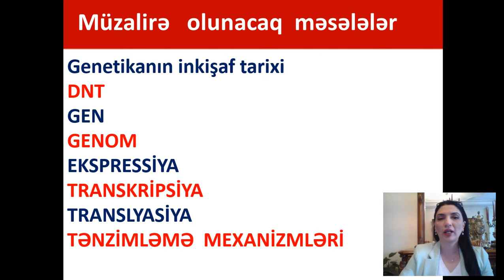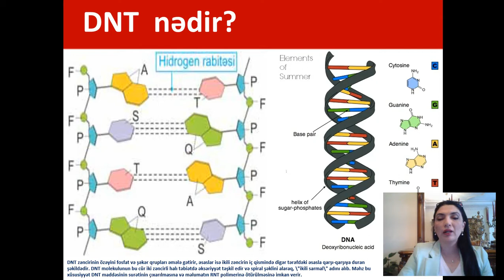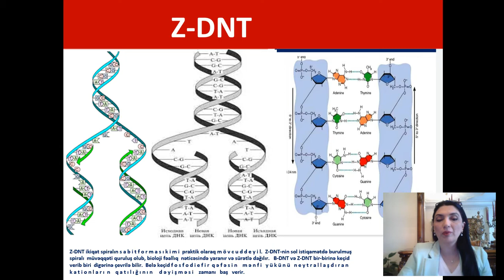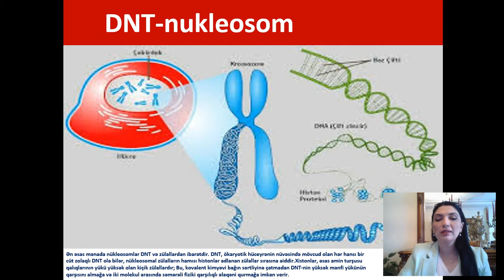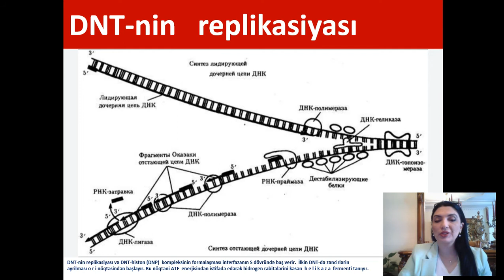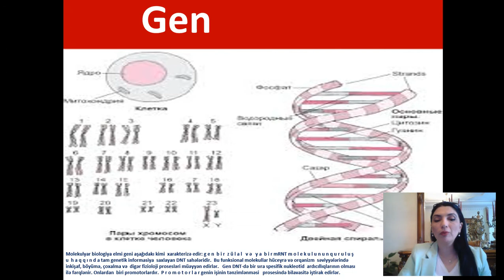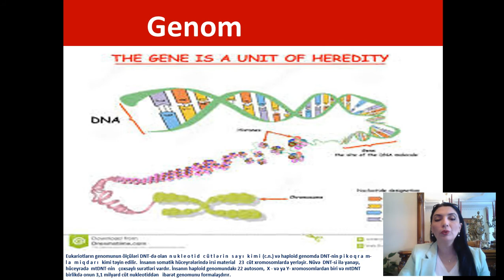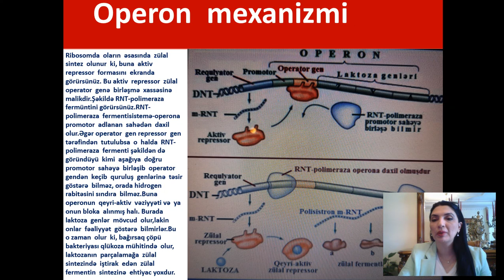2-ci mühazirə-Genin quruluşu və ekspressiyası 1